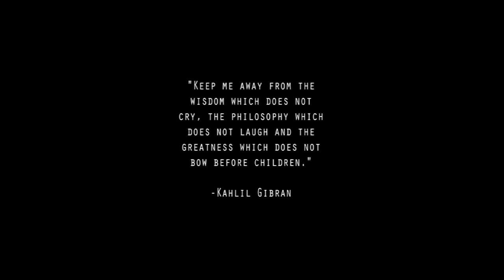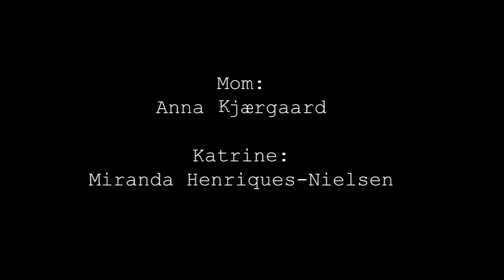Katrine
An animated short film by: Malik Thomas Spang Bruun

STORY:
Katrine is a short, small, poetic attempt to grasp the air between spoken words.

CREDITS:
By: Malik Thomas Spang Bruun
Director, Script, Graphics, Storyboard, Layout, Background, Animation, Compositing: Malik Thomas Spang Bruun
Producer: Michelle Nardone
Music/Sound:Per Jensen, Malik Thomas Spang Bruun, Thomas Ahlmark
Editing: Malik Thomas Spang Bruun, Thomas Ahlmark
Voice-over: Miranda Henriques, Anna Kjærgaard